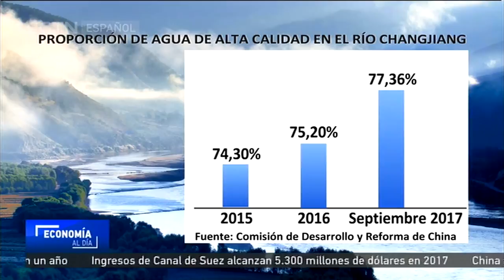Inició hace dos años la estrategia para construir la Franja Económica del Río Changjiang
El gobierno chino inició hace dos años su estrategia para construir la Franja Económica del Río Changjiang. El área cubre un 20 por ciento del suelo chino y un 40 por ciento de la población del país. Mientras el crecimiento económico a lo largo del área del río ha sido ejemplar, los viejos modelos de crecimiento han dejado su marca en el medio ambiente. A principios de 2016, el presidente chino, Xi Jinping, aseguró que esta Franja Económica debería dar prioridad a la protección medioambiental, por encima del rápido crecimiento. Y esta es la dirección que ha tomado la región estos dos años.